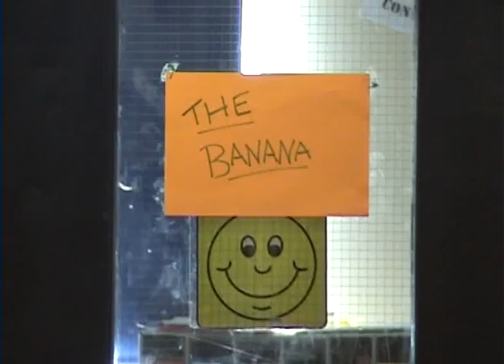Banana Movie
When 4 idiots get hold of a camera and are told to make a short movie involving most shot types.
abuse is welcome :) haha